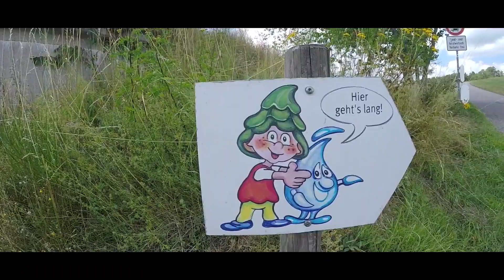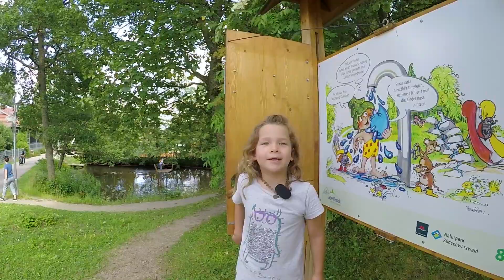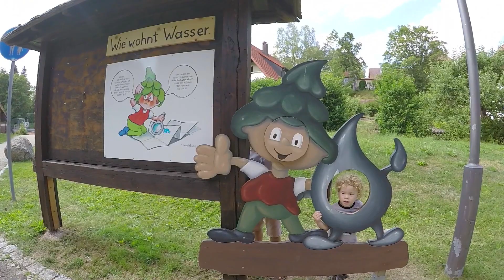Wie Wohnt Wasser - Pfad | Unterkirnach | "Where does water come from?" Path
Our day out at the lovely 2.3km Wie Wohnt Wasser, or Where does water come from, adventure path in the stunning Unterkirnach. This is a great walk that teaches you all about water, with many interactive stations.

There is also quite a lot more to do in Unterkirnach once your walk is over.